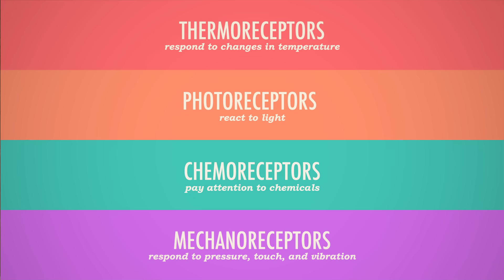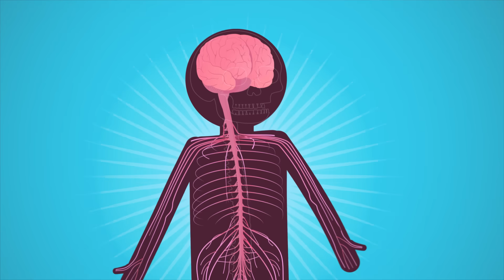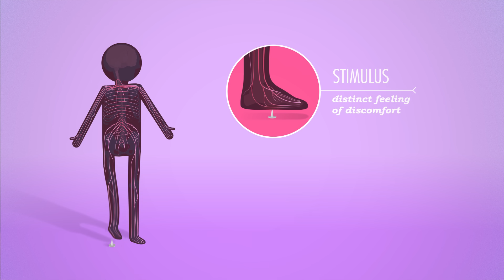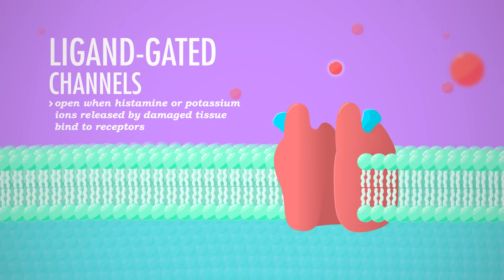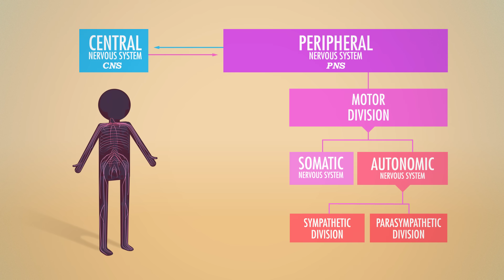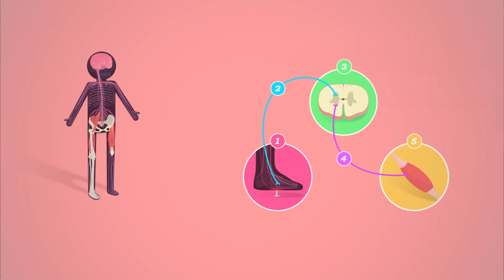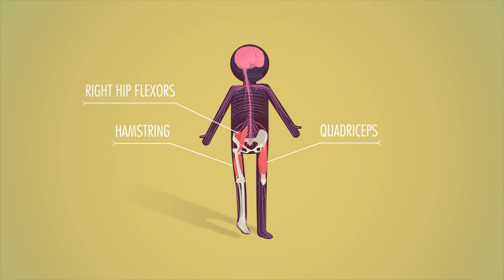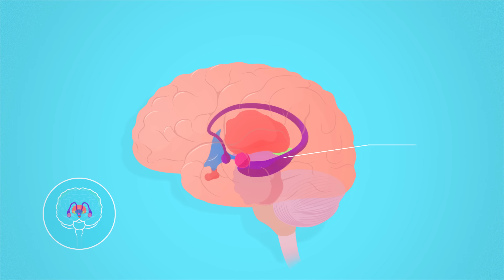Peripheral Nervous System: Crash Course Anatomy & Physiology #12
It is now time to meet the system that helps your brain stay in touch with the outside world. We follow up last week's tour of the central nervous system with a look at your peripheral nervous system, its afferent and efferent divisions, how it processes information, the reflex arc, and what your brain has to say about pain.

Chapters:
Introduction: Peripheral Nervous System 00:00
Sensory Nerve Receptors: Thermoreceptors, Photoreceptors, Chemoreceptors, Mechanoreceptors, and Nociceptors 0:56
What is Pain? 1:54
How Pain is Processed 2:51
Pain Threshold vs Pain Tolerance 3:50
How the Brain Processes Pain 4:25
Afferent and Efferent Divisions 5:42
Five Steps of the Reflex Arc 6:38
What the Brain Says About Pain 8:09
Review 9:09
Credits 9:39

Thank you so much to all of our awesome supporters for their contributions to help make Crash Course possible and freely available for everyone forever:

Dan Rajan
Josh Greenberg @wordlessrage
Tanmay Sheth
Chriztopher North
Teodora Miclaus
Jessica Baker
Julie Anne Mathieu
Moti Lieberman
Leanne Gover